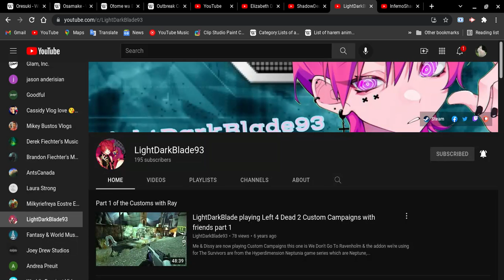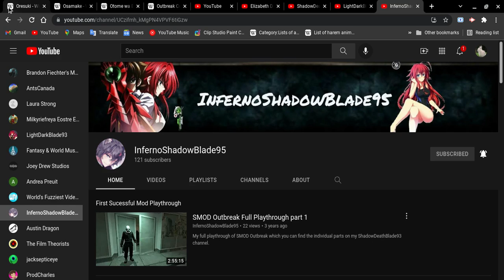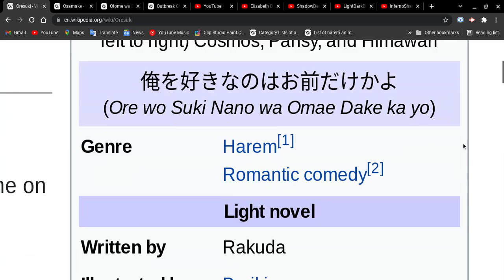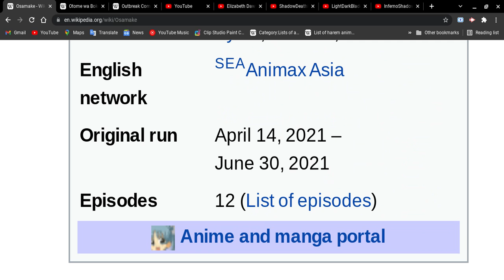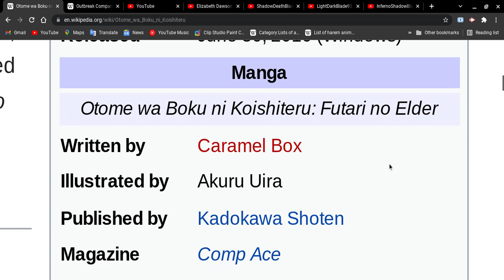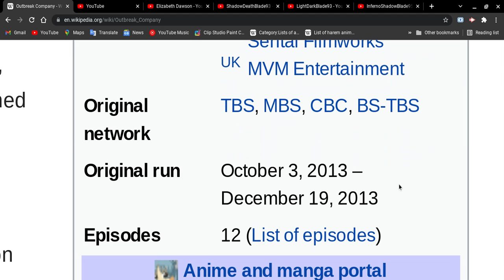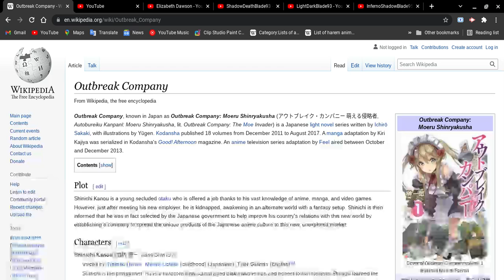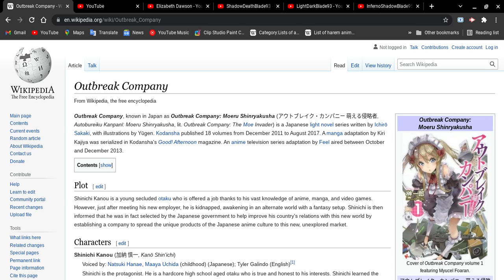All About Oresuki,Osamake,Otome wa Boku ni Koishiteru & Outbreak Company!!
Sorry about myself when I talked too much to let you guys know about some updates, my bad! now you guys know about little bit myself well yes I been talking way too much, and remember please subscribe this channel and other channels the links down below and enjoy!
Thank you guys and remember more support and focus your health!!
I will see you guys all next video!